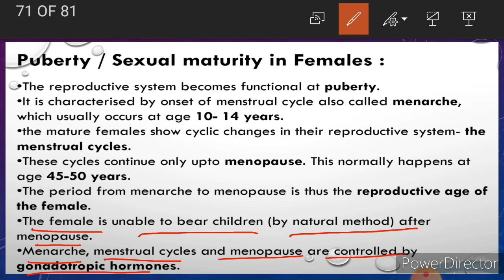Puberty/Sexual Maturity in Females | 12th Biology | Human Reproduction | By Mrs.Archana B Mishra